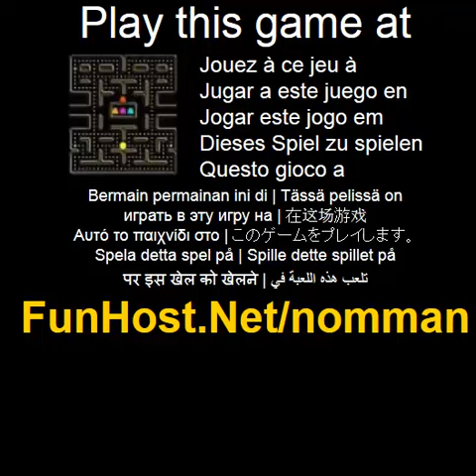Play NomMan Online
Retro arcade action! Guide NomMan around the maze eating the dots and avoiding the hungry ghosts. Eating the Power Pills will allow you to turn the tables on the ghosts for a limited time. Eat the fruits for bonus points. Score: Pill ' 10 points Power Pill ' 50 points Ghost ' 200 ' 1600 points Fruit ' 1000 points Use the arrow keys to manoeuvre NomMan around the maze. Press space to pause.